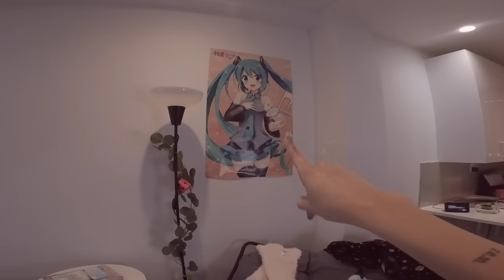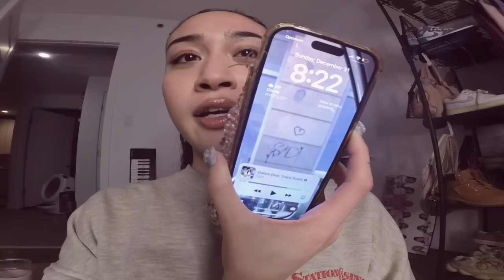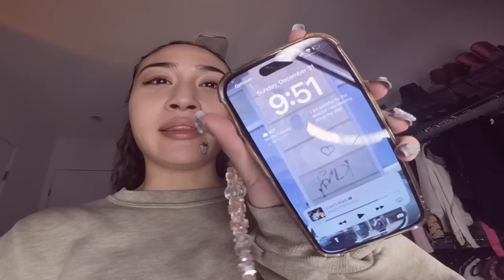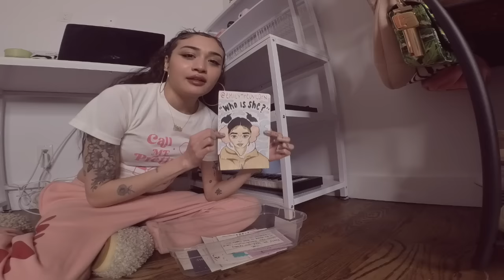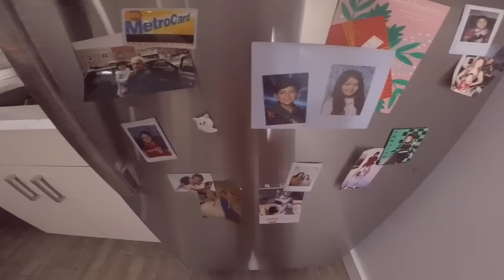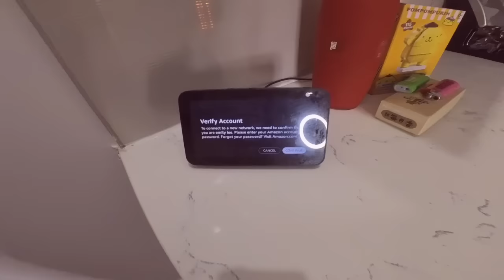apartment makeover!! *I FINALLY MOVED!! yay* :P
now that im done editing this im going to trim my undercut cause. that is a MESS. anywaysss i hope u guys enjoy this video :) ily!!!

0:00 intro
0:26 before tour
2:12 lets have a heart to heart
4:42 before tour part 2
5:17 building the bed
6:08 rugs and posters omg
8:54 organizing my toysss
10:45 building the desk
13:46 organizing!
16:55 hanging up stuff!
19:30 after tour!

tysm for watching and supporting me :)
sending u all so much love ♡